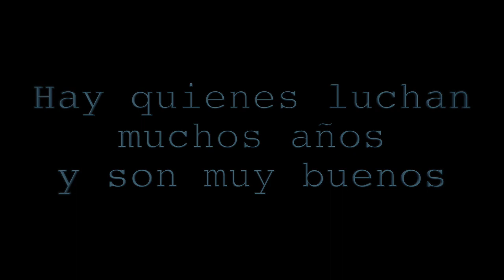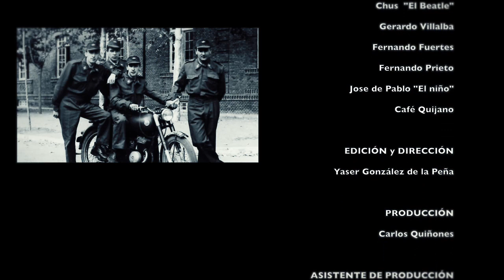DOCUMENTAL HERMANO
Documental realizado por Producciones de la Peña como homenaje a los Hermanos Quiñones por su 70 aniversario.